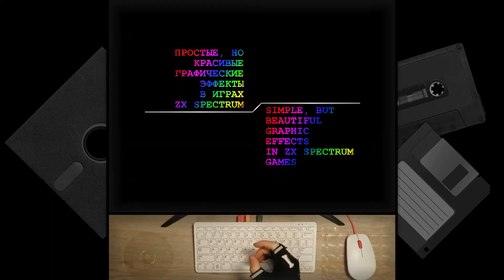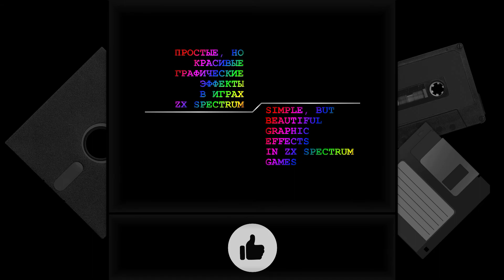Простые красивые эффекты в играх ZX Spectrum #1 - Raspberry Pi 400 plays ZX Spectrum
Рассмотрим, как очень простые, примитивные графические эффекты делают игру намного красивее, на примере 10 игр ZX Spectrum. Играю на Raspberry Pi 400 на эмуляторе.